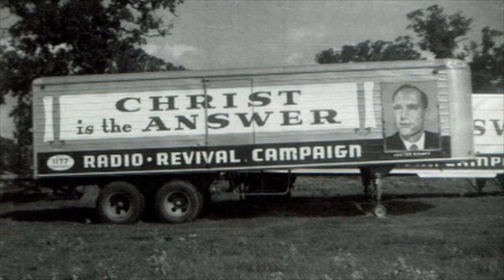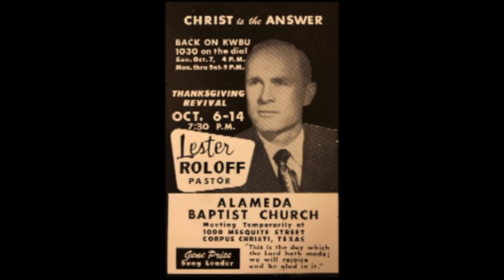Eat Well for the Glory of God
We hope that you enjoy Lester Roloff's sermon "Eat Well for the Glory of God."

The Family Altar Program is the Christian radio ministry founded by Evangelist Lester Roloff in 1944. We continue to share the Good News of the saving grace of Jesus Christ over the airwaves and via the internet.